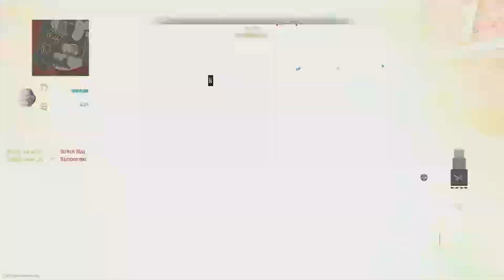Mw 2 is weird